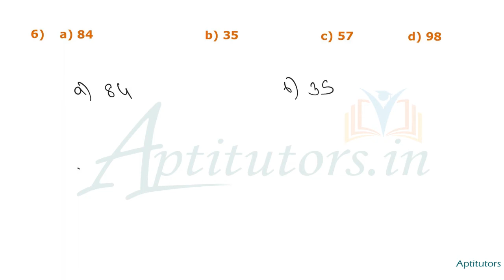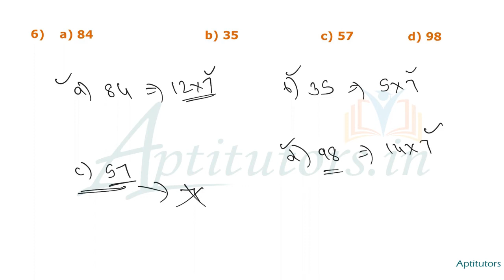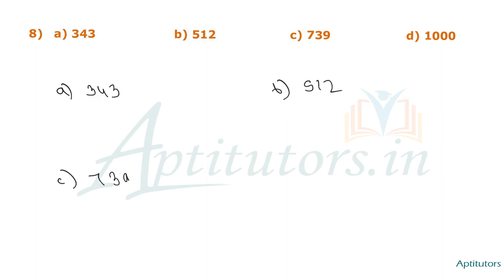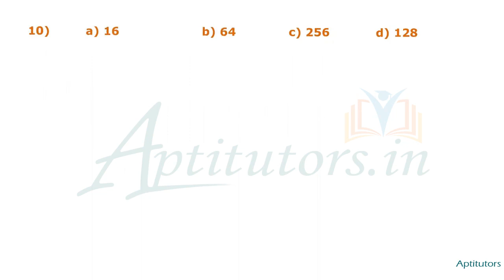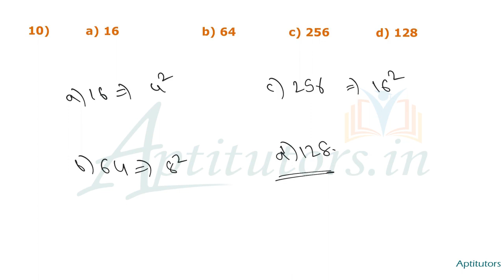Number Classification -Odd Man Out 200 Questions -1/Odd Man Out Reasoning Tricks 1/Verbal Reasoning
Number Classifacation - Odd Man Out -  All Important Models